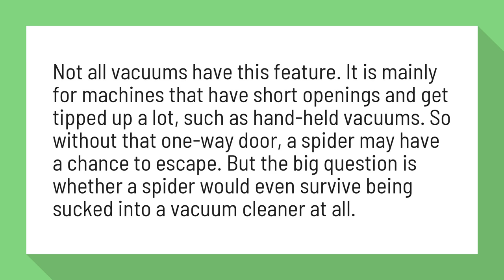Does vacuuming kill spiders?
Curious Kids: If a huge huntsman spider is sucked into a vacuum ...

Not all vacuums have this feature. It is mainly for machines that have short openings and get tipped up a lot, such as hand-held vacuums. So without that one-way door, a spider may have a chance to escape. But the big question is whether a spider would even survive being sucked into a vacuum cleaner at all.